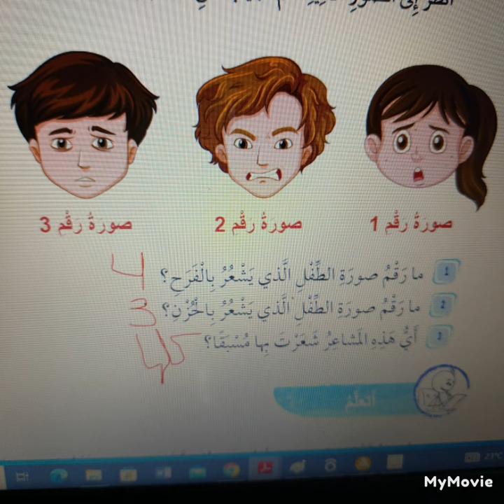حلول التعبير عن المشاعر فن صف اول